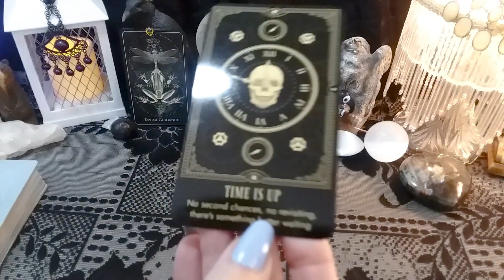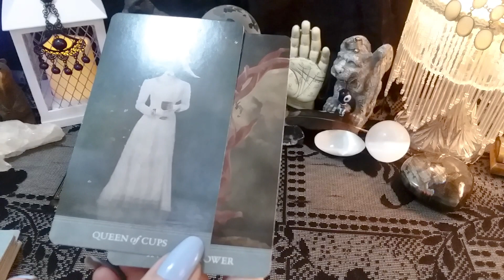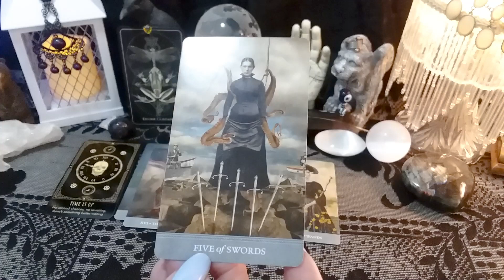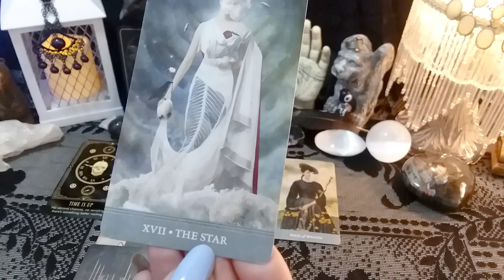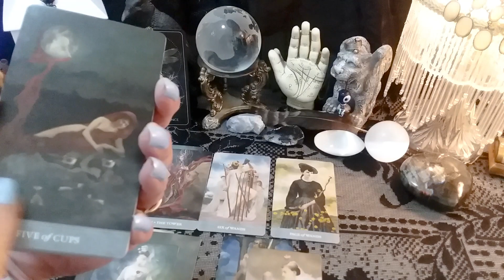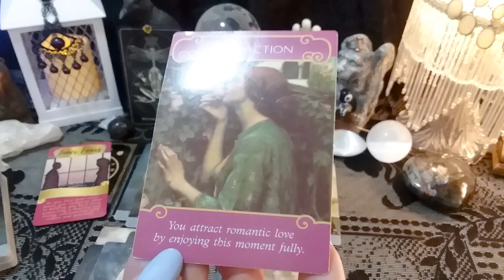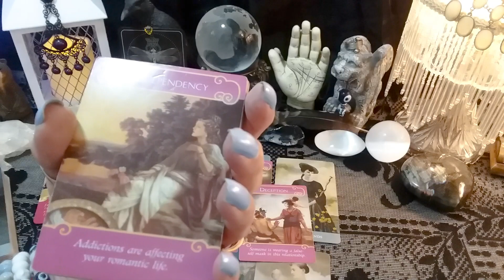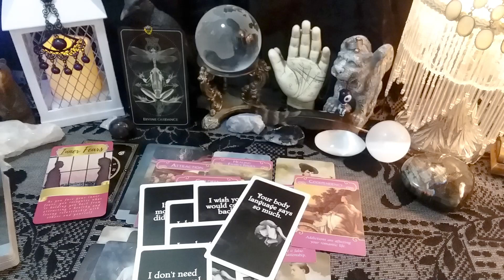♍ Virgo (May 21st - 27th) "Who And What Is Coming Your Way This Week?"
♍ Virgo (May 21st -27th) Who is coming your way this week? What are their intentions, motives, feelings, and thoughts?  Channeled Messages, Tarot Reading, Soulmates, Twin Flames, Ex, Crush

call 988

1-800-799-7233 (SAFE) or  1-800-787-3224 (TTY)